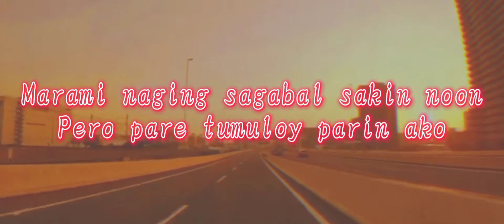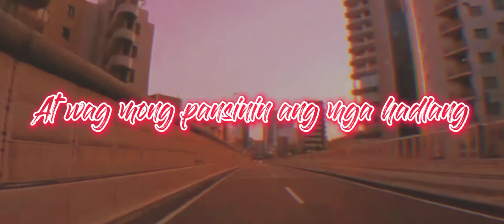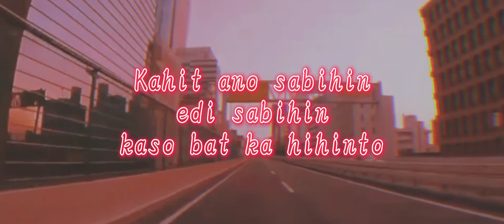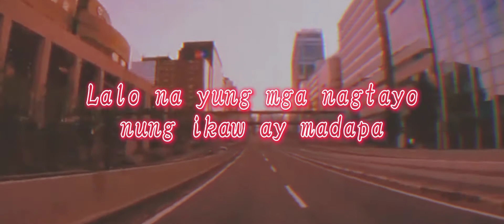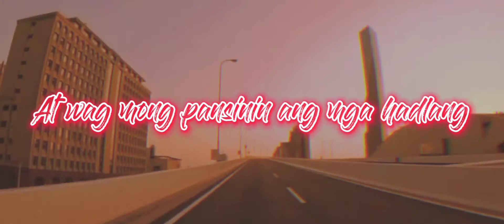cHansss - Tuloy Lang pt.2 feat. Sayrus Who(Official Lyric Video)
Lyric video by SHDW Production

Song recorded, mixed and mastered by John Edmel "Melrhyme" Tabuniar @ G-CODE ENTERTAINMENT

Prod. by CHOZEN